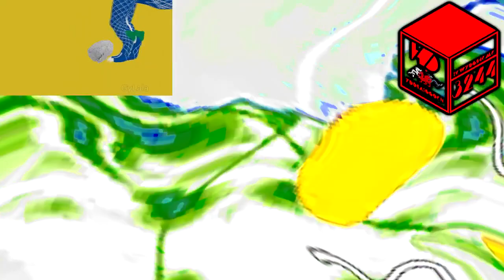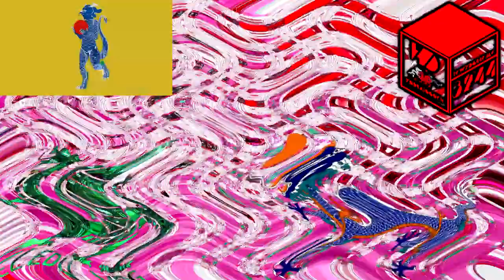Qing Dynasty Csupo Effects Round 7 vs. Myself (7/24)